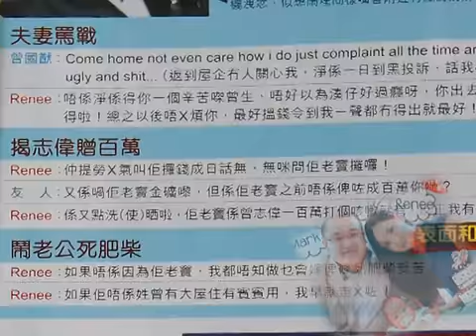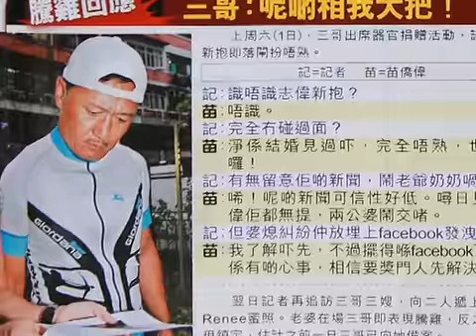曾志伟儿媳出轨被赶出门 勾引苗侨伟热吻照曝光 130604 高清